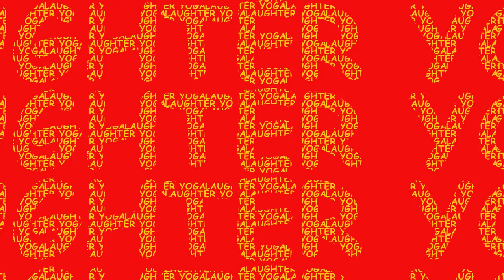What is Laughter Yoga?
Everyone wants health and happiness in their lives.  But instead, they are getting stressed out, depressed, getting less sleep, more negative thoughts and feeling isolated. Does this sound like you? Are you someone who wants to move on and bring more laughter and joy into your life? You are in the right place. Laughter Yoga is the answer.